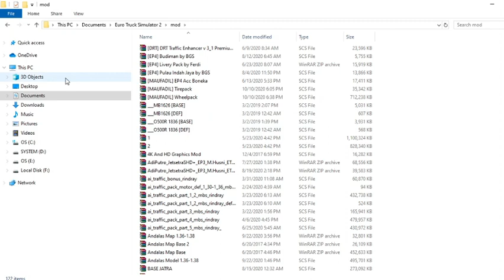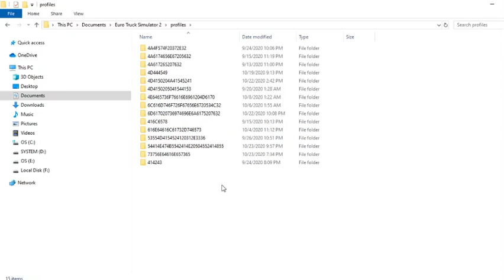Review dan Download Map Tangkuban Perahu by Ojepeje Team Rework Teguh Giyono | Mod Map Indonesia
Silakan bagi yang ingin bertanya-tanya bisa lewat kolom komentar.

Ini adalah game Euro Truck Simulators 2 untuk PC & laptop.

Laptop yang saya gunakan :
Processor : Intel Core i3 2.30GHz
Memori DDR 4 : 12GB
SO : Windows 10 64-bit

Follow Facebook di sini :
shorturl.at/eiW34